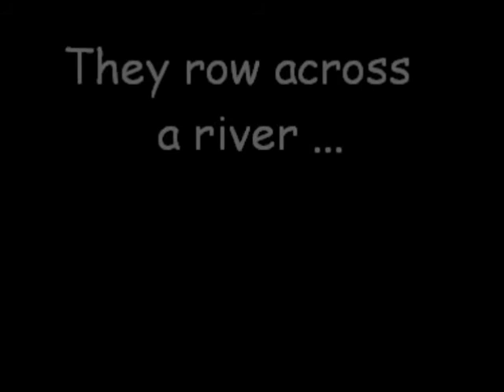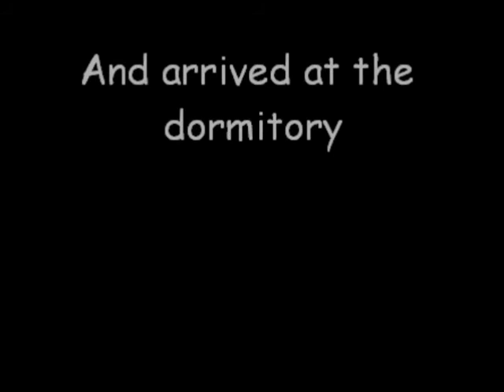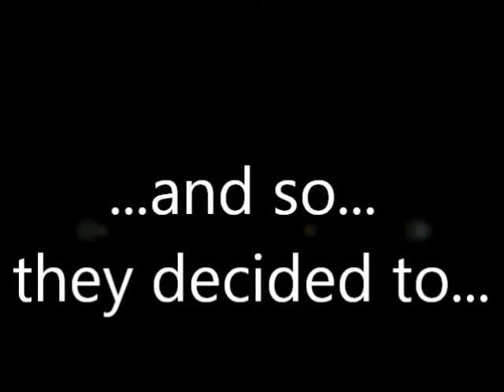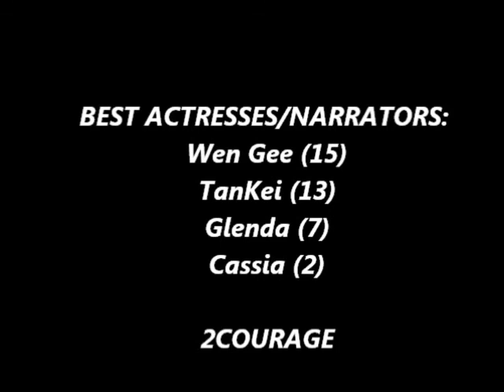Jacob's Ladder by Brian Keaney Cchms book trailer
Please turn up the volume!
Jacob's Ladder is a book by Brian Keaney. One day, a boy cannot remember anything and found himself on an empty patch of grass. This story displayed his perseverance, strength, determination and most importantly the right mindset towards his goal. 'There are a million ways to the bottom of Jacob's ladder but only one way to the top.' Thankyou for watching.
(Done by: WenGee Glenda Kei Cassia)